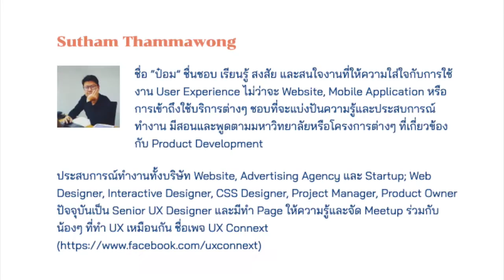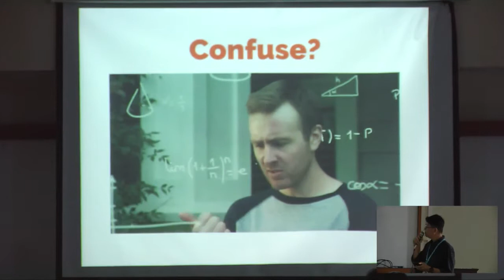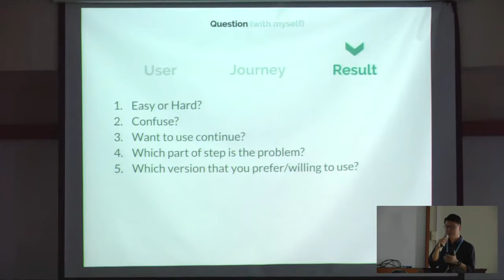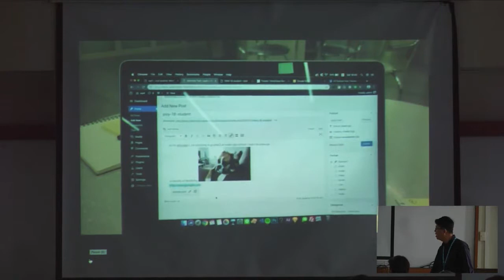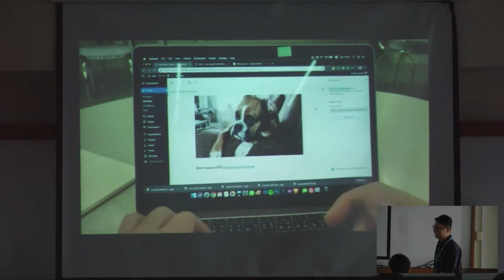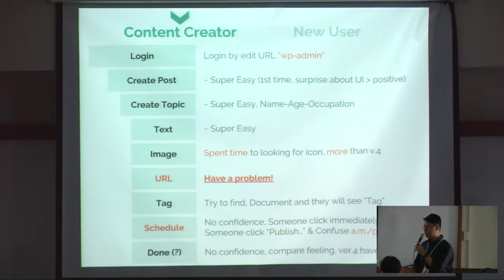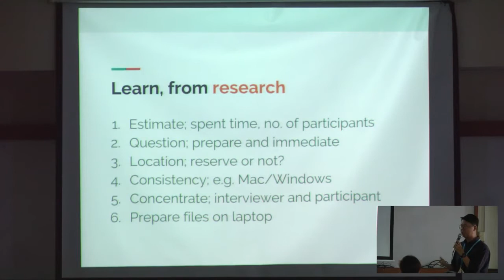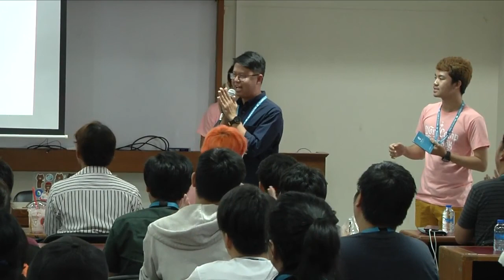Sutham Thammawong: Design Research : Usability of WordPress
มีความน่าสนใจว่า WordPress ไม่ว่าจะเวอร์ชั่นไหนก็แล้วแต่ เคยสงสัยไหมว่า ผู้ใช้งานให้ความสำคัญกับเรื่องไหน, ใช้เวลาในการทำงาน, ความเข้าใจหรือ learning curve ในการใช้งานเป็นอย่างไรบ้าง ลองออกแบบการ Research ผู้ใช้งานฉบับย่อให้ดูว่าได้อะไรน่าสนใจมาบ้าง